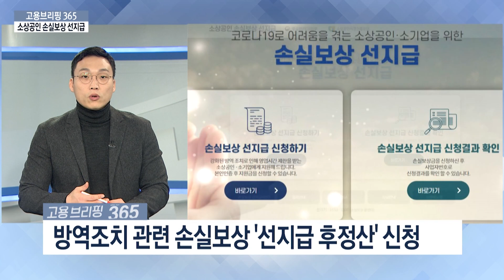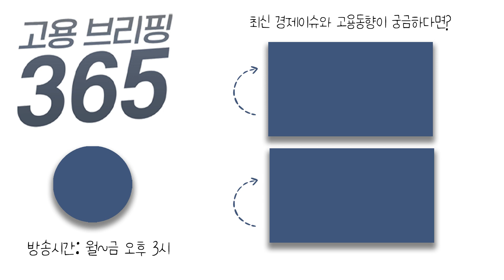소상공인 손실보상 선지급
[오늘의 이슈픽] 소상공인 손실보상 선지급
정부가 코로나19 확산에 따른 영업시간 제한 등으로 손실이 큰 소상공인에게 미리 지급할 보상금 신청을 받기 시작했는데요, 이슈픽에서 짚어보겠습니다.

👩🏻 MC : 김나연 아나운서
🧑🏻 출연자 : 박상률 기자